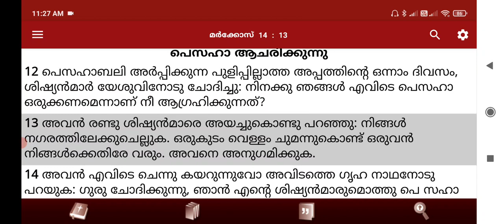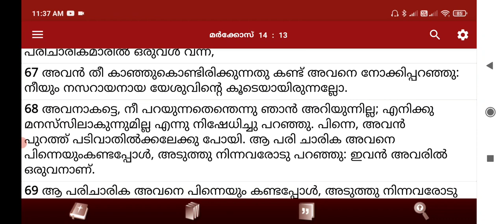Logos Quiz 2022. St.Mark 14th Chapter, Questions and Answers